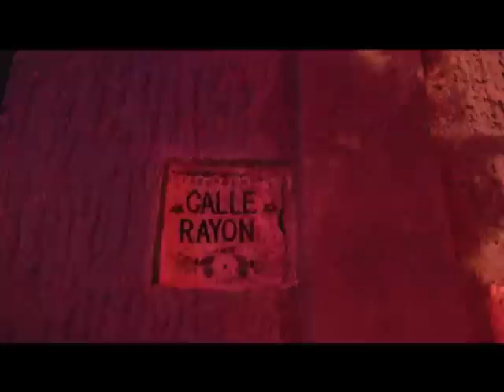Muere una mujer en incendio en la colonia Altamira de Tonalá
Martha Esmeralda Echeverría Rivas, de 26 años, murió por asfixia en el incendio, mientras que Joel Venegas Dávalos, de 29 años, quedó lesionado.